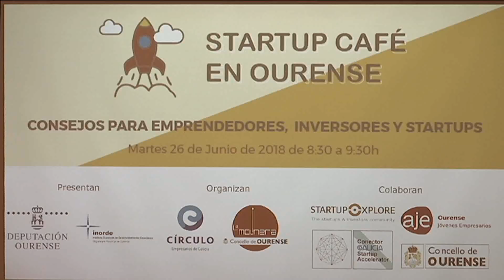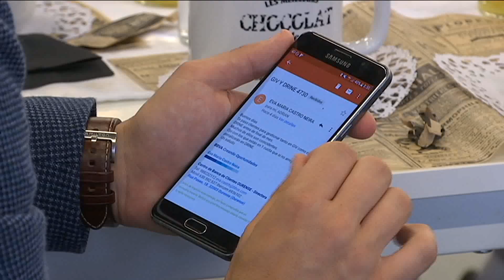Ourense en círculo 26618